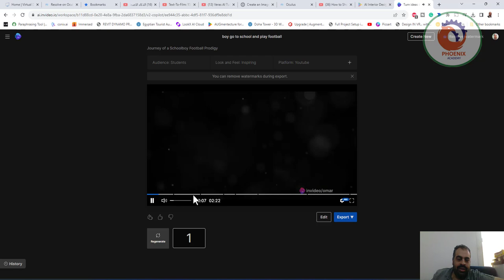ai invideo io تحويل النص إلى فيلم فيديو مدته 15 دقيقة من موجه واحد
❤️ روابط التواصل
✅ انستجرام